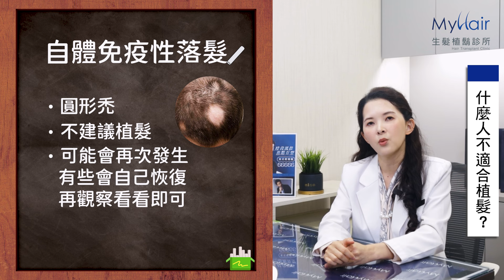這些植髮大小事！你一定要知道！林敬恩 主任醫師 | MyHair生髮植鬍診所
這些植髮大小事！你一定要知道！
台北MyHair植髮專家 - 林敬恩 主任醫師
來跟大家說明喔～

00:31  植髮是永久的嗎？
01:00  植髮後還要吃藥嗎？
01:35  什麼人不適合植髮？
02:57  植髮手術安全嗎？
03:27  植髮手術前不能吃什麼？
04:22  植髮後可以喝咖啡跟茶嗎？
✔傷口細微疼痛感低
✔真實毛髮自然髮流
✔今日植髮明天上班

台北、高雄皆有診所，歡迎點擊下方LINE連結

☎️拯救男仕形象專線：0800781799(免掛號費)

▎———∥ MyHair生髮植鬍診所 ∥——— ▎
【植髮｜植鬍｜植眉｜植鬢角｜髮際線】
【WeChat ID】myhair2015
【台北總院】104台北市中山區松江路276號7樓
【高雄分院】801高雄市前金區河東路8號4樓之2